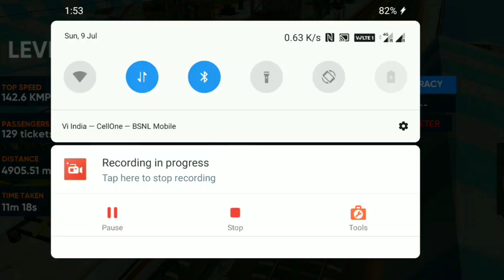Indian train simulator game 2023 | Indian train simulator game 2023 new updates | new viru gaming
भारत की ट्रेन
ट्रेन सिम्युलेटर गेम
ranch simulator gameplay
techno gamerz
ट्रेन सिम्युलेटर गेम वीडियो
indian trains
indian railways
indian train wala game
train videos
train game
Indian train simulator game new updates
New viru gaming
games
train games
dual mode locomotive
Wdap 5 locomotive
wdg3a locomotive
wdg3a diesel locomotive
Wdg3a
Indian locomotive